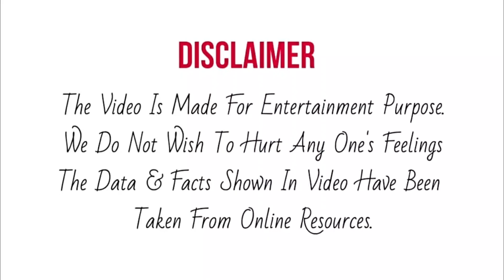Pawan और Arunita Serial Bade Achhe Lagte Hain 2 मे ऐसे गाते और थिरकते नजर आए | Arudeep Dance